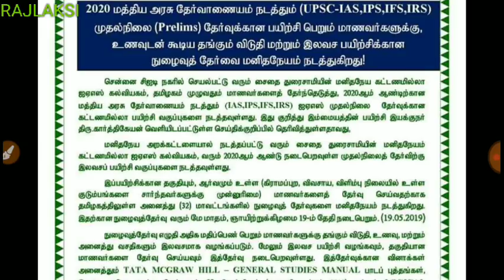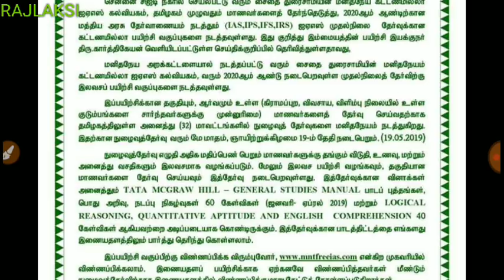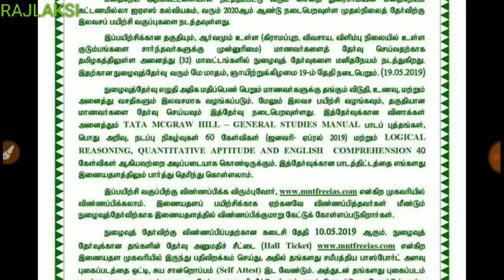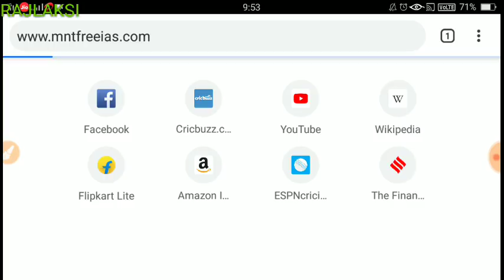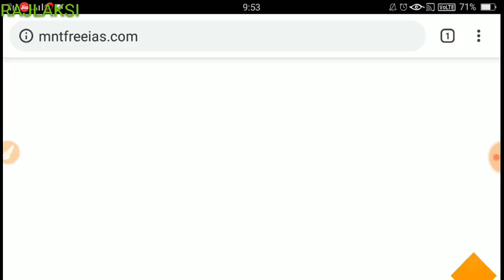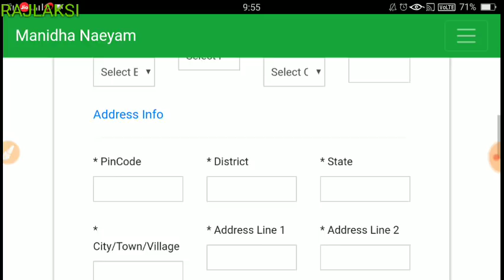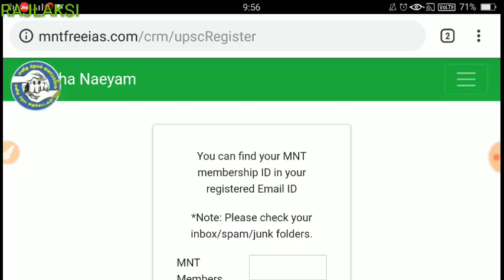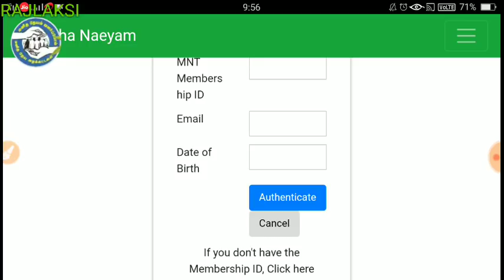UPSC FREE COACHING WITH FREE FOOD & ACCOMMODATION - MANIDANEYAM HOW TO REGISTER, PROCESS IN TAMIL😍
RAJLAKSI ASA & TNPSC.ACA TEST SERIES 😍
SPREAD LOVE - EDUCATION IS UNIVERSAL FREE 😍

RAJLAKSI ENG TEST SERIES (EXTRA OTHER) TNPSC 😍
TNPSc group 2,2a,4

RAJLAKSI SHANk ENG MEDIUM TEST SERIES 👍
Test series

RAJLAKSI MATERIAL👍
MATERIALS HERE UPSC

CURRENT AFFAIRS